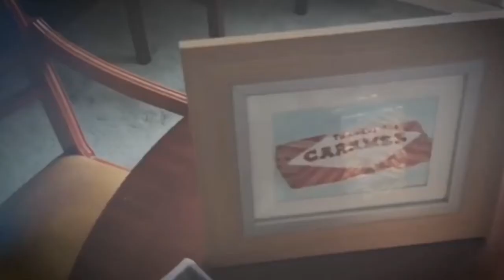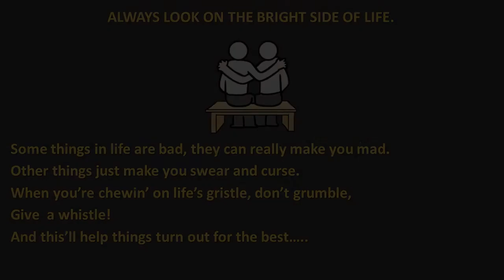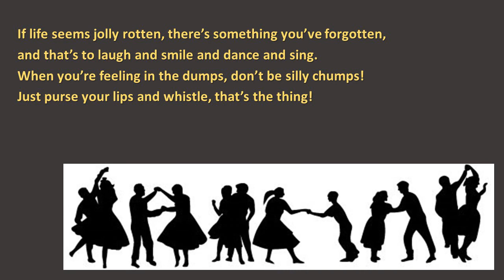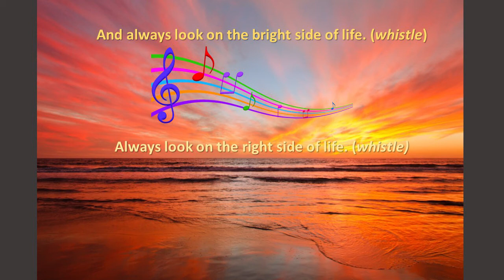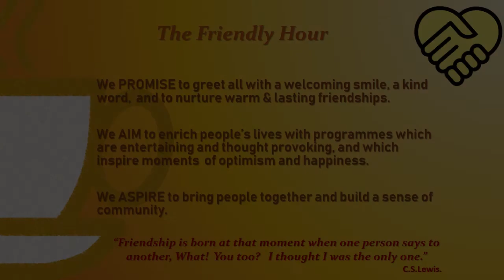Friendly Hour - 9 Aug 2020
Welcome to our online Friendly Hour, where we sing, pray, and socialise with you from our own homes. We are delighted you are joining us today and we hope you feel welcome.

For the first time we can premiere to both Facebook and YouTube. YouTube is a great for those who do not have Facebook and would like to watch our weekly Sunday Services and fortnightly Friendly Hour.